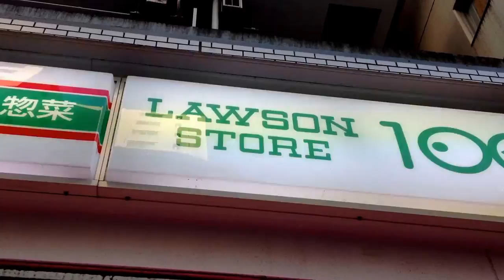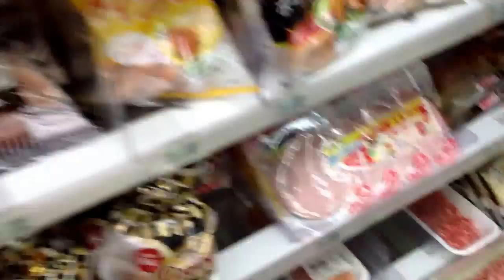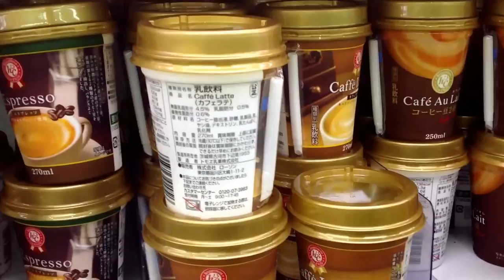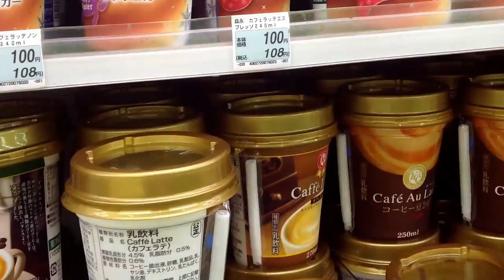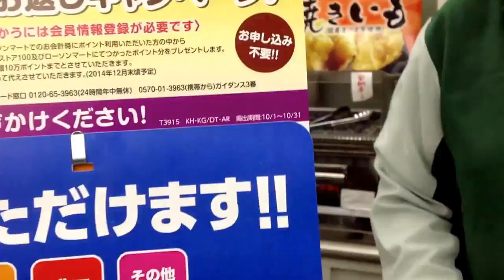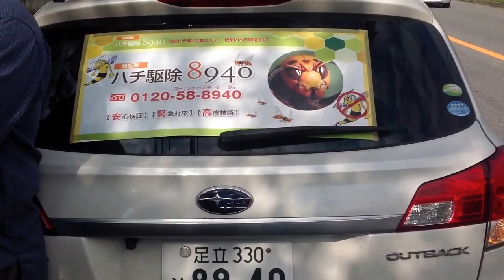Animal Planet Shoot Day Two. In Tokyo. Off to meet my 1st teacher.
I am in Tokyo we are heading off to meet my 1st master and old man who hunts hornets without any protective gear! But 1st I explore Tokyo!  And ending at a bar! Surreal!